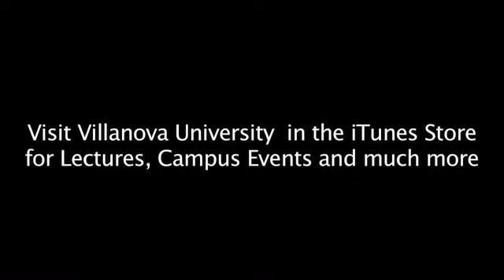Prenatal genetic counseling referral perceptions in English and Spanish speaking patients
Amanda Dewys M.S., Christina Armeli M.S., C.G.C., Gabriela Segal M.A., Kathryn Spitzer Kim M.S., C.G.C.: This study investigated Latinas' understanding of and perceptions of genetic counseling services in a prenatal setting.